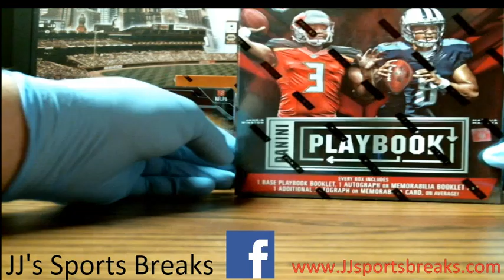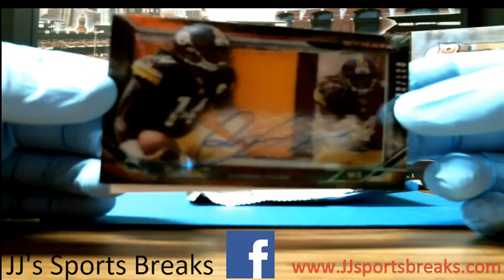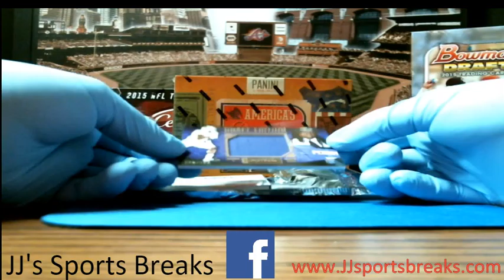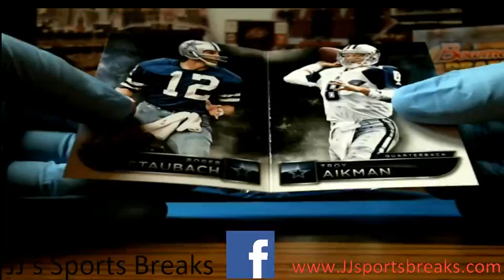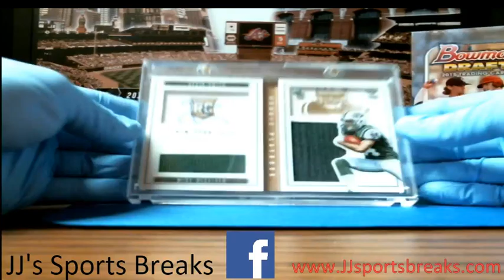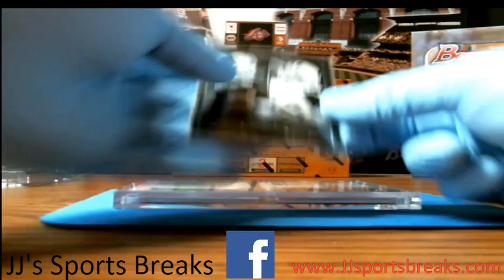Strata/Playbook Football Mixer - JJ's Sports Breaks